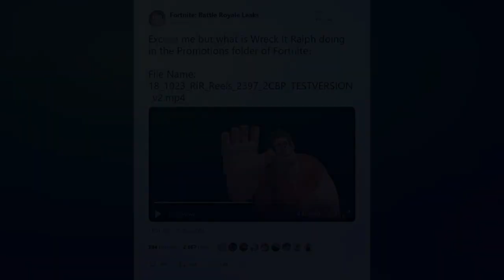Streamers React To NEW WRECK IT RALPH In Fortnite! Fortnite FUNNY, INSANE & EPIC Moments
What to play games for a living? So easy to do.

Thanks very much to Fortnite Rare